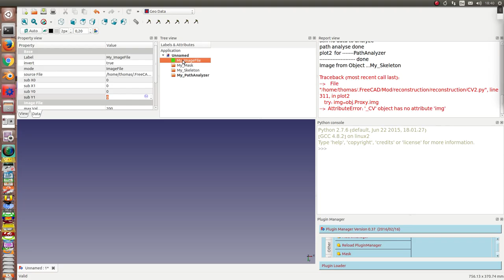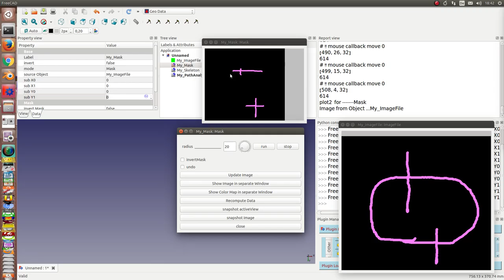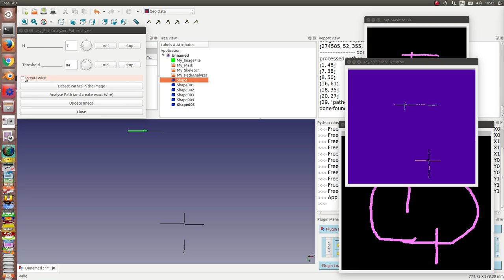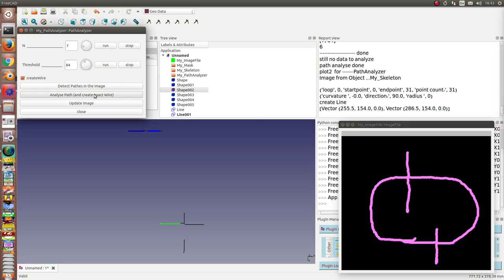Reconstruction workbench: restrict input with cut image and mask